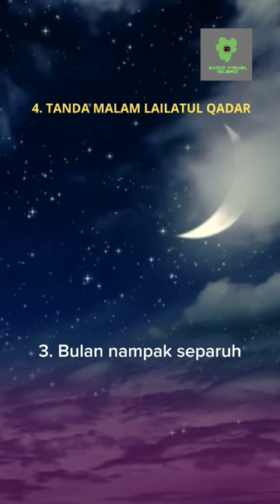4 Tanda Malam Lailatul Qadar